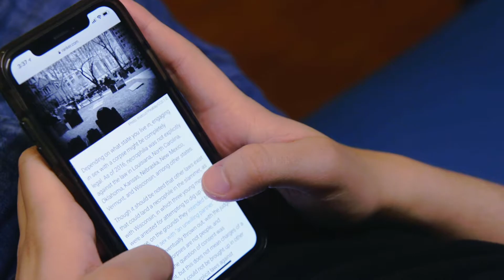🍆🍆🍆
Directed By: Adam Olkin
Written by: Xander Ertmann, Andrew Sego
Cast: John Apted, Andrew Sego